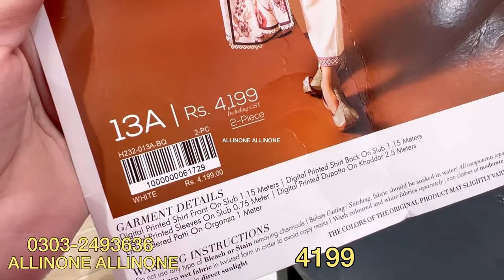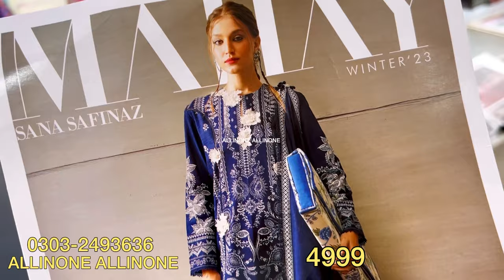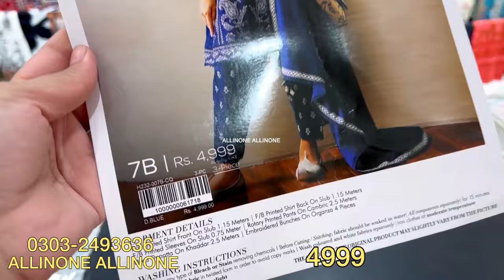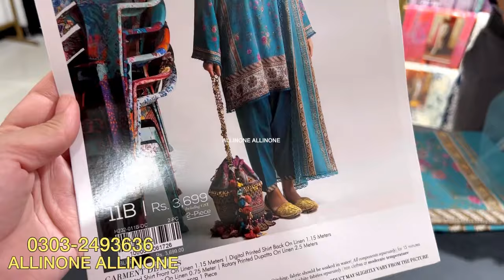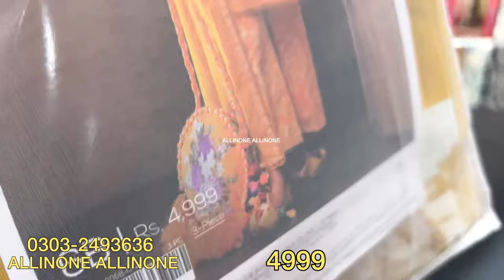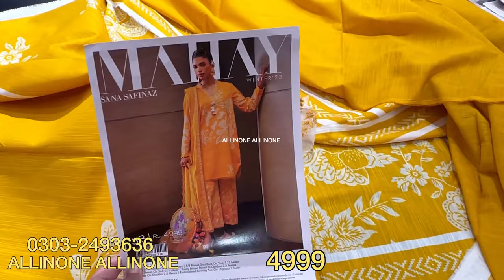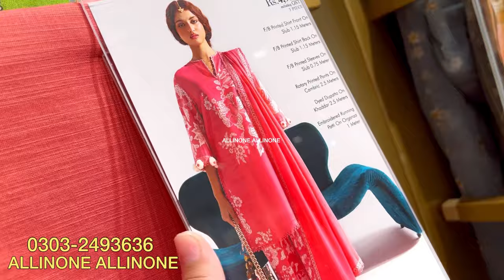sana Safinaz new winter collection 2023 | Mahay winter 2023